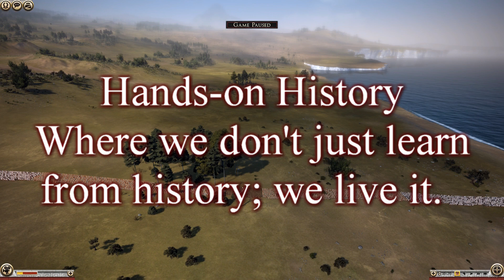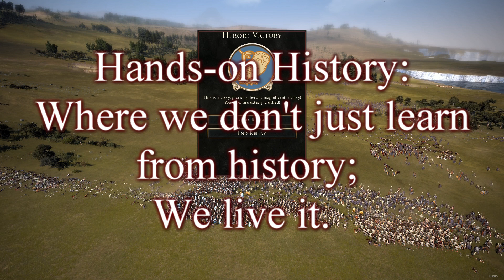Hands-on History: The Battle Of Marathon 490 B.C.E.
Why is the Battle of Marathon significant?  How did the Athenians defeat the mightiest empire in the world?

Sources have gaps and sometimes those gaps can be filled with experimental archaeology and modern technology.  This is a presentation that takes the Rome II: Total War video game with the Divide et Impera mod and attempts to recreate a battle inspired by the one that took place at Marathon in 490 B.C.E. Designed for the Hands-on History series, the goal of this video is to recreate an ancient battle with modern technology and provide historical commentary throughout (infotainment). The audience is primarily my 2321 World Civ I students but provides useful information for anyone interested in ancient history.

Bibliography
Sources (Primary):
Herodotus. The Histories. Oxford Press translated by Robin Waterfield, 1998.
Sources (Secondary):
Connolly, Peter. The Greek Armies. MacDonald Educational, London, 1977.
Kagan, Donald. “Battle of Marathon.” Yale University Lecture Series, 2013.
Krentz, Peter. Battle of Marathon. New Haven Press, 2010.
Lendon, J.E.  Soldiers and Ghosts: A History of Battle in Classical Antiquity.  New Haven: Yale University Press, 2005.
Matthew, Christopher.  A Storm of Spears: Understanding the Greek Hoplite at War.  Philadelphia: Casemate Publishers, 2012.
Pausanias. Description of Greece. Harvard University Press, translated by William Henry Samuel Jones, 1918.
Van Wees, Hans. Greek Warfare: Myths and Realities. Bloomsbury, 2004.
Videos, Pictures and Sound Effects:
Battle of Marathon: Double Envelopment Maps Courtesy of the Department of History, United States Military Academy.
Creative Assembly and Sega, Total War: Rome II, 2013.
Divide et Impera mod, Divide et Impera Team, 2014.
Ed Boon and Jon Tobias, Mortal Kombat 2, Midway Acclaim Entertainment, 1992.
Epic Productions, Troll 2, written by Claudio Fragrasso, 1990.
George Michael, Steve Gregory, and Andrew Ridgeley, “Careless Whisper,” Sarm-West Studios, London, 1984.
Jacob Jordeans, “Prometheus”, Wallrof-Richartz Museum 1640.
Matthew Amt, “Matthew Amt’s Greek Hoplite Page and the homepage of Epilektoi,” 2012.
Middle-earth Enterprises, The Lord of the Rings: The Two Towers, New Line Cinema and J.R.R Tolkien 2002.
Richard Beddow, “Ramming Speed”, Rome II Total War Soundtrack, Sega, 2013.
Times Atlas World History, “Ancient Greek Topographic Map”, Times Books Limited, 1989.

Chapters:
Introduction 0-8:41
Greek Army 8:42-16:02
Strategy and Advance 16:03-19:00
Persian Army 19:01-24:48
Battle 24:49-35:40
Turning Point to End 35:41-42:57
Legacy 42:58-End